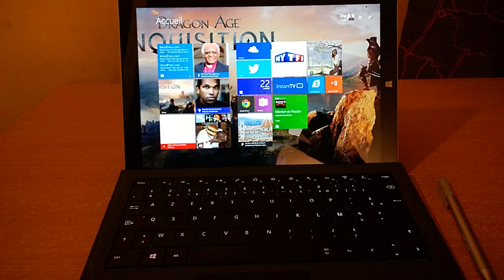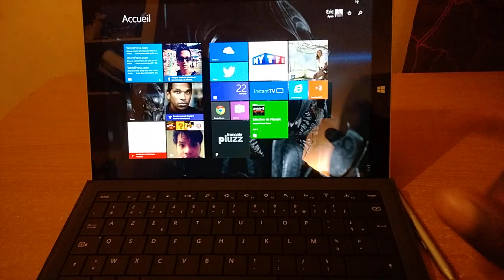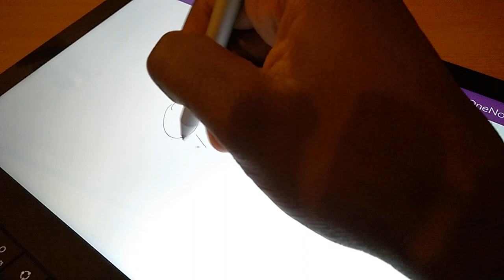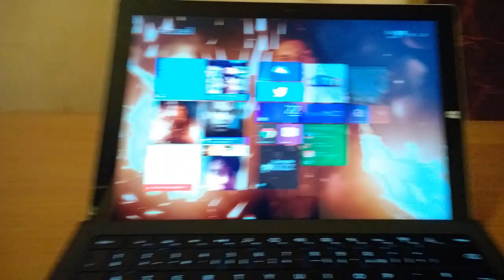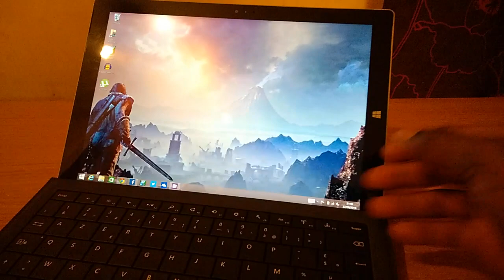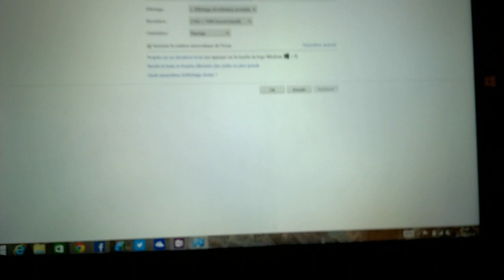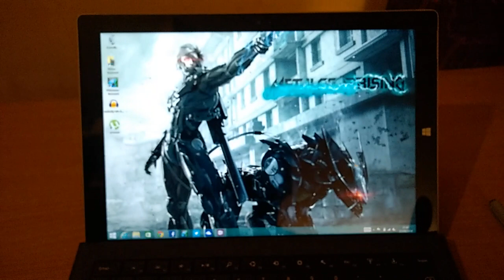Présentation Surface pro 3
Petite présentation de la pro 3